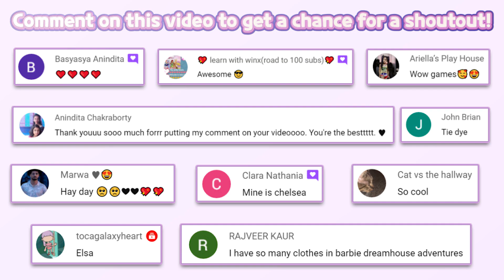💝VALENTINE SEASON💝 | LOL Surprise! Disco House – Collect Cute Dolls 155 | Tuto TOONS | HayDay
🔽 Download 🔽
📱App Store(IOS):